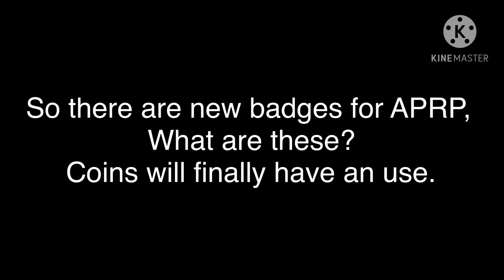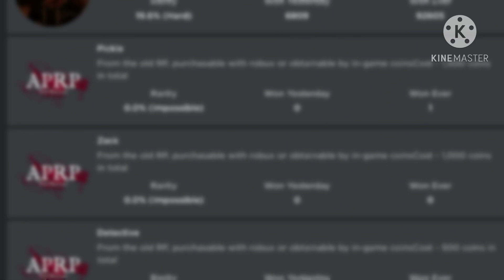New Leaks for APRP? New badges! | APRP The return [DEMO] (Roblox)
Accurate piggy RolePlay new leaks I guess..